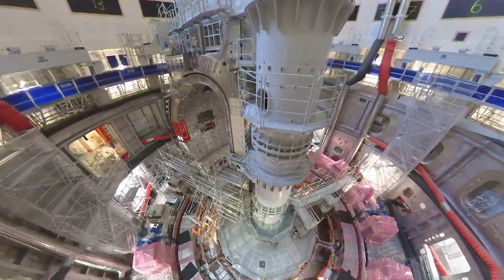【日本語字幕付】ITER by drone - 2023年進捗状況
フランスのサン・ポール・レ・デュランスにあるITER建設サイトを2023年4月にドローンで撮影した映像です。
壮大な映像に合わせてプロジェクトの進捗状況をご紹介します。

SNSは毎日更新中です♪
【ITER Japan Twitter】